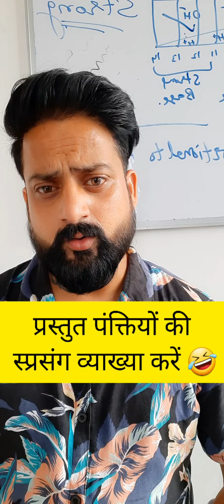प्रस्तुत पंक्तियों की स्प्रसंग व्याख्या करें 🤣